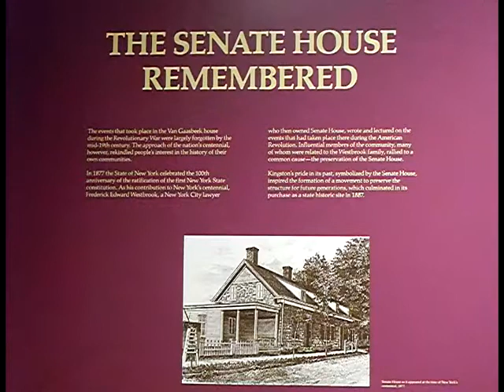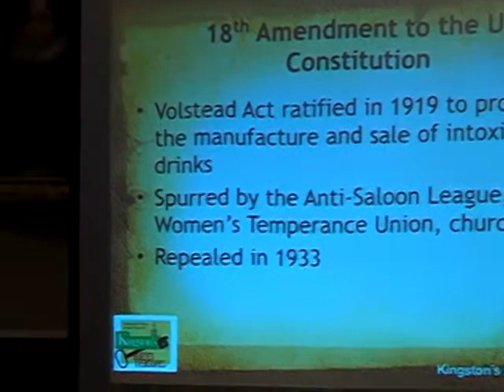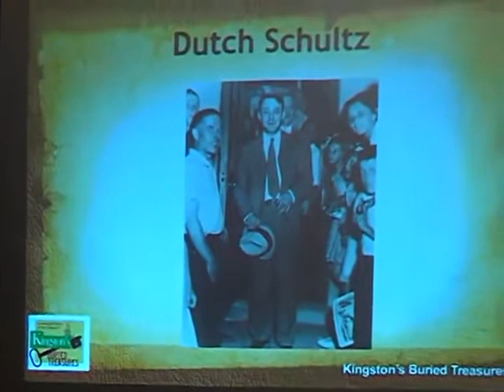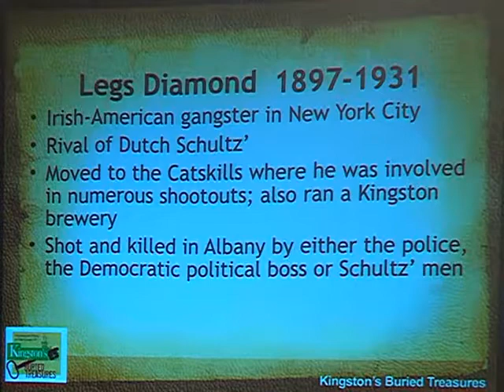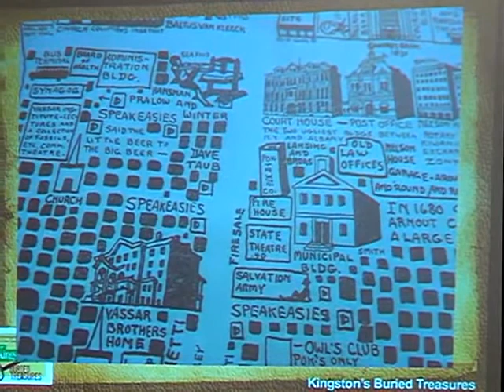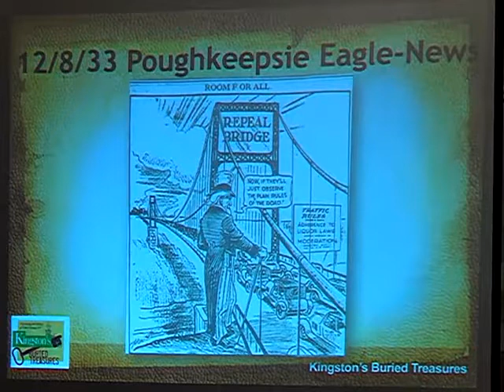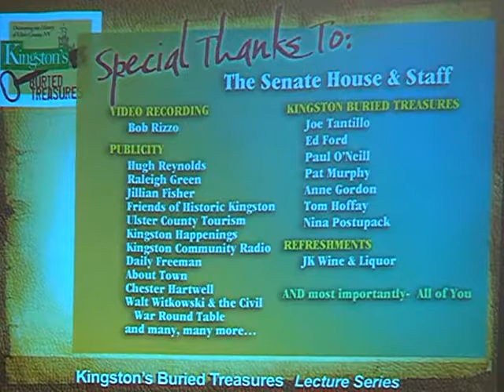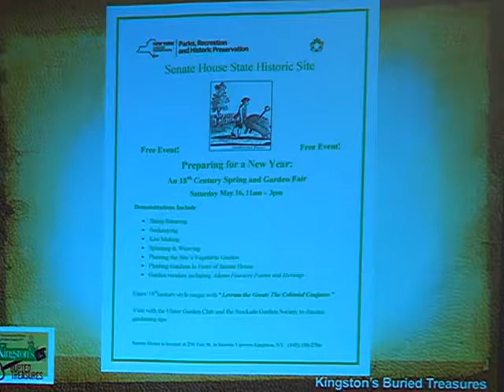32 Bootlegging Our Prohibition Past May 15 2015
Come join “Kingston’s Buried Treasures” as we present “Bootlegging- Our Prohibition Past” by Eleanor Charwat.

With the 18th Amendment to the United State Constitution, the nation went “dry” on January 17, 1920. The misguided experiment that was Prohibition, which lasted until 1933, eroded respect for the law and spurred organized crime like nothing before. Kingston and the Hudson Valley soon became the haunts of such notorious mobsters as “Dutch” Schultz and “Legs” Diamond in the race to quench the public’s thirst for illicit alcohol.

Come join us as we look back at the turbulent era of our Bootlegging past.